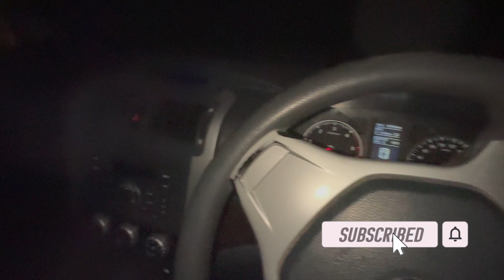The ROTARY engine that won't DIE !! Part 1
The rotary that just won't DIE rebuilding it at the burnout comp